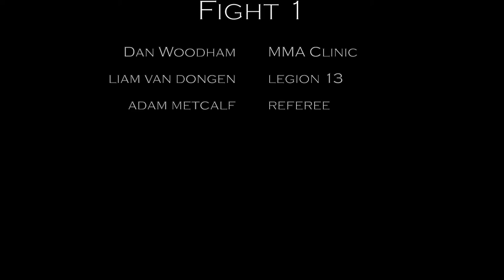ETERNAL MMA 13 - AMATEUR SERIES - DAN WOODHAM VS LIAM VAN DONGEN - MMA FIGHT VIDEO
Eternal MMA 13
Friday November 20th 2015
WA Italian Club Perth

Dan Woodham (MMA Clinic) VS Liam Van Dongen (Legion 13)

Eternal MMA is a pro-am mixed martial arts company based in Queensland Australia. Eternal MMA was formed in 2012 and we had our first event at The Southport Sharks Venue in September 2012. Eternal events are regulated by MMAA and fights inside our 6.1 metre cage follow the MMAA rulesets of A,B and C class fights.
Eternal aim to provide a pro-am fight show with high production values and competitive and exciting match ups that give fighters an event that they can make their amateur debut on and progress through to be a pro fighter headlining the fight card.
Based primarily on the Gold Coast Eternal are now beginning to promote shows in more locations in Australia with a Perth WA show planned for July 2015.